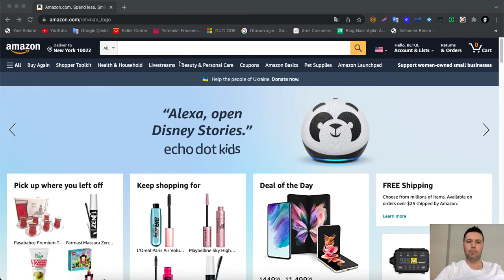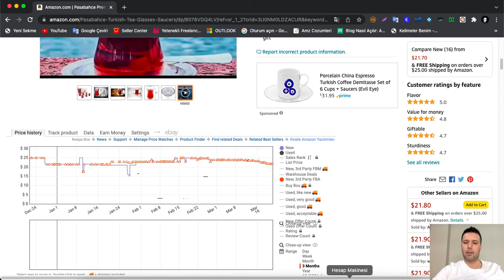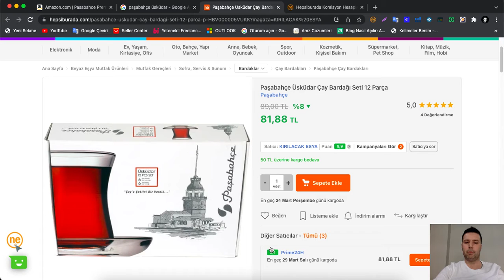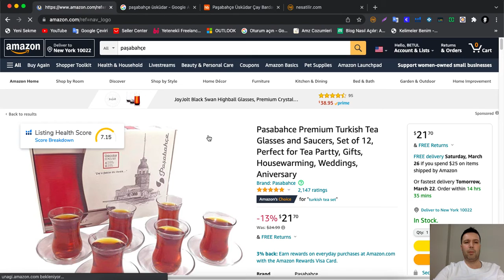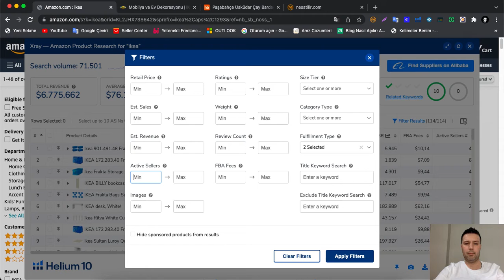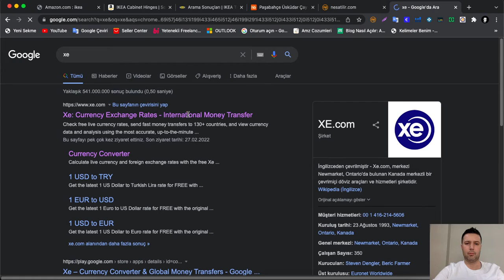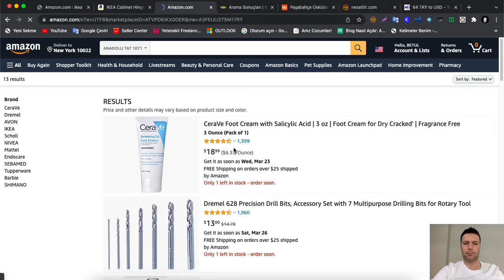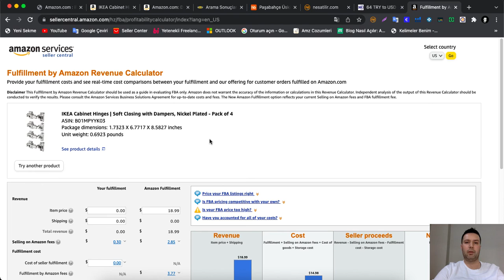TÜRKİYE'DEN ÜRÜN BULMA YÖNTEMLERİ (RETAİL ARBİTRAGE) - AMAZON FBA EĞİTİMİ!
Amazon Eğitimi verdiğimiz bu videomuzda Sizlere internetten para kazanma yöntemi yöntemi olan Amazon'da  FBA olarak Online Arbitrage (Online Arbitraj) - Retail Arbitrage (Retail Arbitraj) ve Wholesale Arbitrage (Wholesale Arbitraj) iş modellerinden Retail Arbitrage (Arbitraj) iş modelinde Türkiye'de satılan ürünlerden kârlı ürünleri nasıl keşfederiz? Bu konuya değindik.
Amazon Eğitimi verdiğimiz Bu video bunları öğreneceksiniz!
- Amazon'da kârlı ürün bulma yöntemleri
- Retail Arbitrage ( Retail Arbitraj) Ürün Bulma
- Türkiye'den Ürün Bulma Yöntemleri
- Amazon'da satış yapmak için Türkiye'den ürün bulma
- Retail Arbitrage iş modeli nedir?
- E-Ticaret nasıl yapılır?
Videomuzu faydalı bulduysanız,
Amazon'da e-ticareti doğru şekilde öğrenmek için bizlere Whatsapp üzerinden 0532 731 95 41 numaramıza ulaşarak randevu oluşturabilirsiniz. Bu uzun yolculukta yılların tecrübesini sizlere aktarmaktan mutluluk duyarız.
➤ Bu videoyu izledikten sonra sizinde beğeneceğinizi düşündüğüm bu 3 özel videoya göz atmanızı tavsiye ederim!